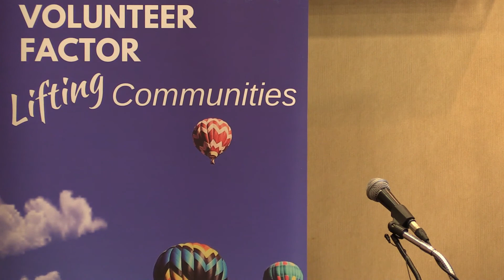Premier Ball at the Annual Volunteerism Luncheon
On February 26, 2019, the Honourable Dwight Ball, Premier of Newfoundland and Labrador attended the Community Sector Council Newfoundland and Labrador’s Annual Volunteerism Luncheon.

The Annual Volunteerism Luncheon is used as an opportunity to thank all volunteers who donate so much of their time to make communities stronger and also marks the beginning of celebrations tied to National Volunteer Week which takes place April 7-13.